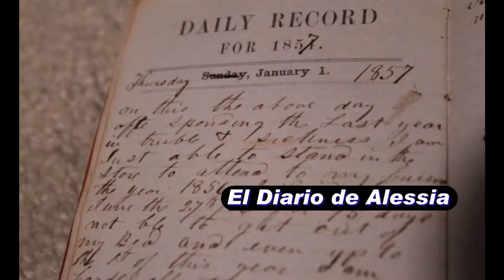EN PUNTO G (BORRADOR DE PILOTO) (Primera Muestra)